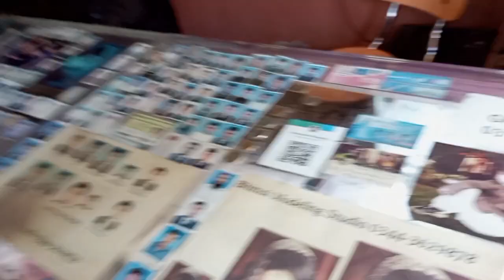Sare Pakwan Walon Ke Alag Rates Hain😳 | Raja Life Vlogs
$$____________ALHAMDULILLAH___________$$